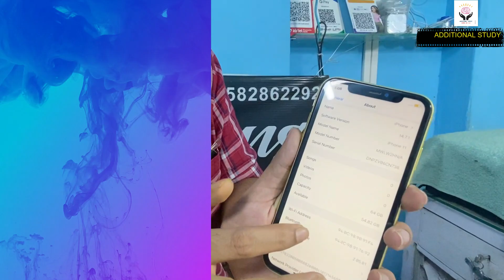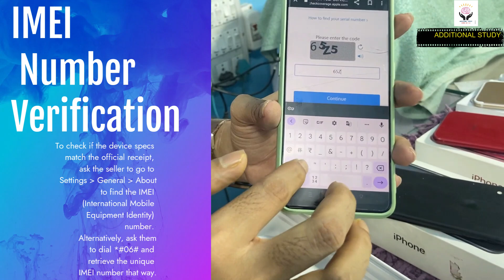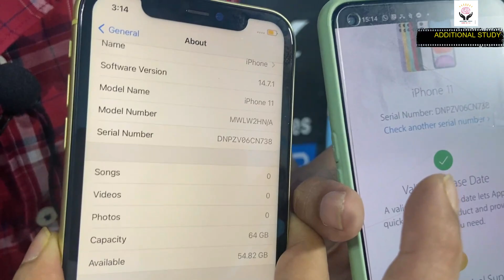second hand iphone in kolkata 2022| second hand mobile in kolkata| Mobillions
Showroom -MOBILLIONS barrackpore
Ph No - 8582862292 / 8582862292 / 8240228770
Address -  31/7 barasat road ,nonachandanpukur,barrackpore,Kolkata-70122
Landmark-near panacea nursing home

If you are looking for second hand iPhone then today this video is just for you today in this video we have shown the biggest market of second hand iPhone if you want to buy second hand iPhone second hand many types of mobile then in this video you will get complete information second hand iPhone  Apart from iPhone 11 iPhone 12 iPhone iPhone 7, you will get many types of mobiles here. In today's video I will show iPhones one by one and you will get these iPhones at very low prices.  You can buy the cheapest iPhone market the lowest price best manufacturer of iPhone the biggest store of iPhone today in this video we are all if you want to buy iPhone then this video is for you this is a shop in Kolkata a trusted shop in Kolkata from where you can buy iPhone second hand mobile  can.

Your Quary -

1.second hand iphone in kolkata
2.second hand iphone
3.second hand iphone 11
4.second hand iphone 13
5.second hand iphone priceا
6.second hand iphone 12 kolkata
7.second hand iphone in kolkata 2022
8.second hand iphone 12
9 second hand mobile
10. second hand iphone
11 Cheapest Mobile Phone Market In Kolkata